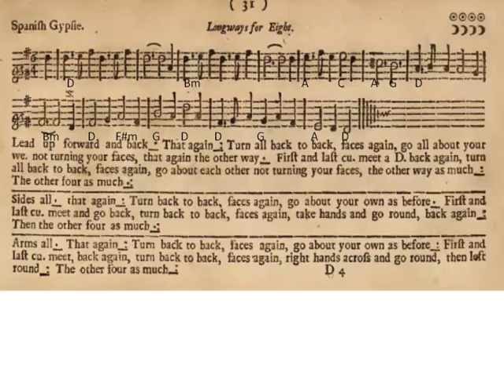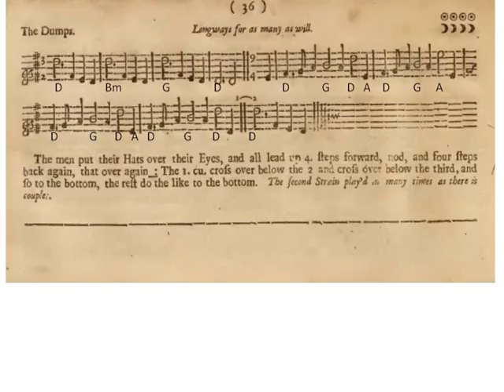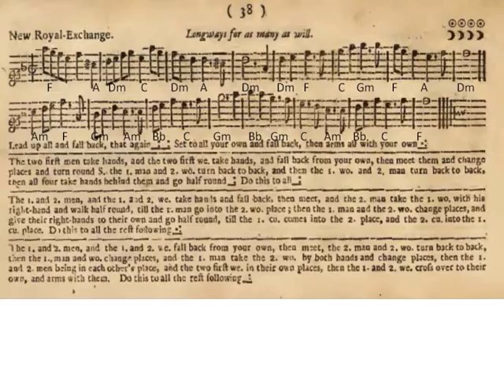Spanish Gypsie, The Dumps, Prince Rupert's March, New Royal-Exchange [PLAYFORD traditional]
Here are four more Playford Dances from the English Dancing Master 1697 Edition:
Spanish Gypsie
The Dumps
Prince Rupert's March
New Royal-Exchange

I have taken the original melodies, set chords and a second melody part for each, playing them with 3 Spanish guitar parts.

You can download the scores, together with mp3, midi and backing track from: